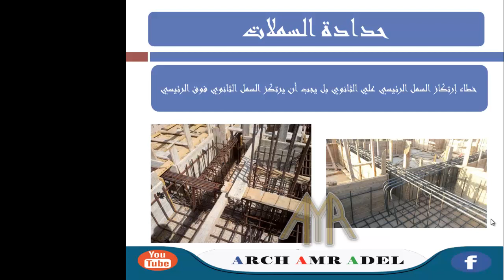25 خطاء الرئيسي والثانوي